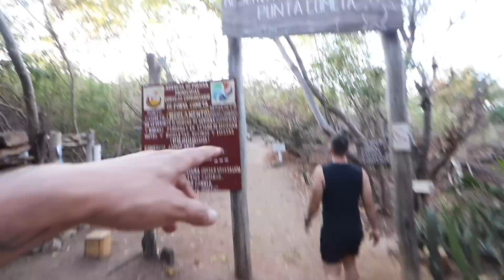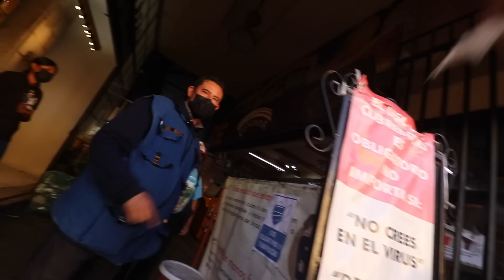mi HERMANO visita un mercado MEXICANO por primera vez